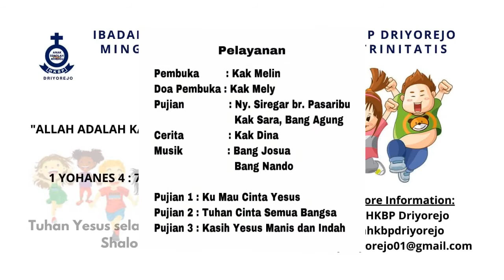Ibadah Online Sekolah Minggu HKBP Driyorejo di Minggu ke-15 Setelah Trinitatis, 20 September 2020